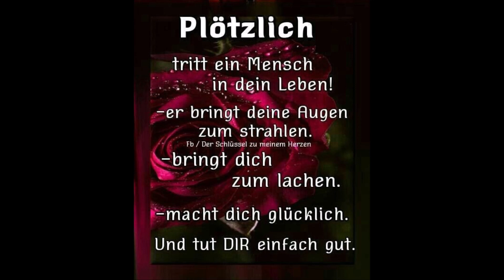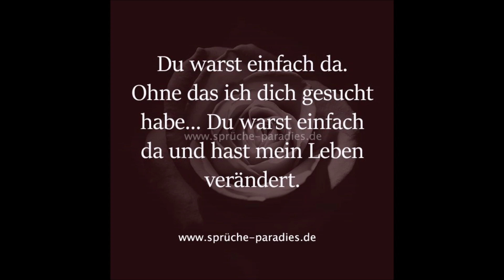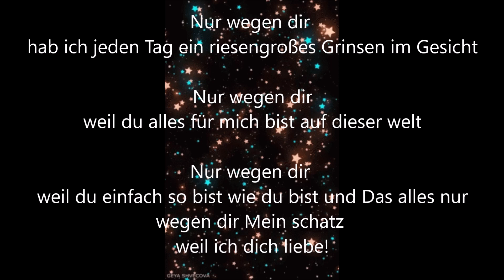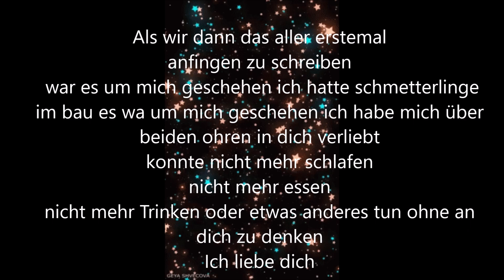Wegen dir habe ich Schmetterlinge im bauch / ich liebe dich